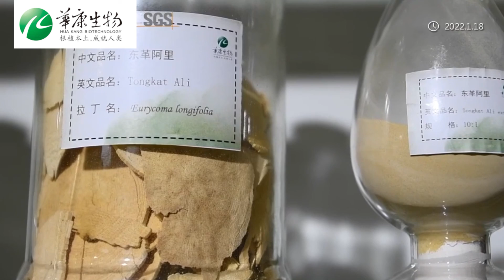Hunan Huakang Biotech Inc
OTC stock No. 870480. About 20 years experience in plant extract industry
Awarded FSSC 22000, ISO 9001, HACCP, ORGANIC, KOSHER, HALAL, MUI HALAL.
Quality control with testing equipments: AAS, MICROBE, HPLC, TLC, GC, UV, PPSL(irradiation test)
Guarrantee aftersale service and ensure every customer satisfaction